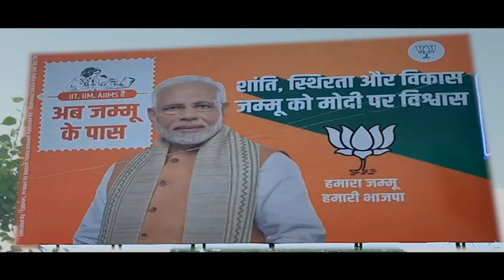News Room Live || Latest News || Gulistan News|| part 4